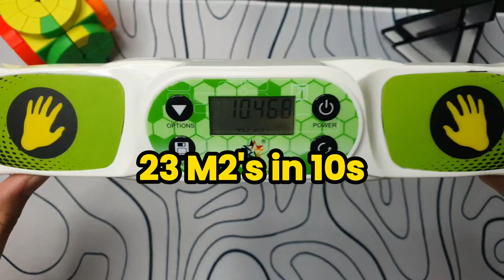How Many M2's In Square-1 Can I do in 10 Seconds?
Lets Reach the highest likes we can get :)

Shot by: Samsung Note 10+ Full HD 60 FPS
Editing Software: Capcut
Thumbnail Editor: Capcut
Cubes Bought From: Amazon, Shein and AliExpress